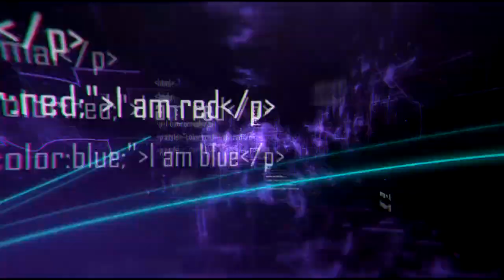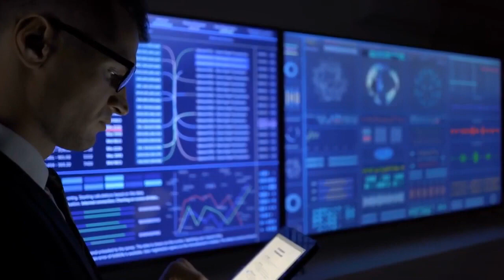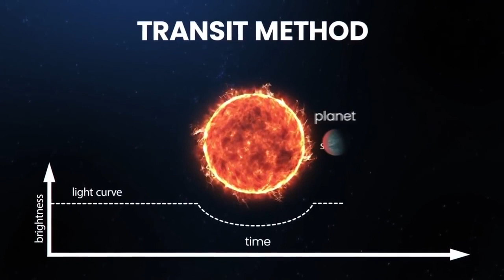Top 10 Deadliest ExoPlantes Discovered Far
An exoplanet or extrasolar planet is a planet outside the Solar System. The first possible evidence of an exoplanet was noted in 1917 but was not recognized as such. The first confirmation of detection occurred in 1992. A different planet, initially detected in 1988, was confirmed in 2003. How many confirmed Exoplanets are there 2022.
 James Webb Space Telescope, Kepler Telescope, Exoplanets, galaxy, milky way, nasa.

10. Corot 7b Lava 00:00
9. HD 189733B 1:52
8. K2 18b 2:55
7. k2 141b 3:47
6. Wasp 12 b 4:46
5. HD 106906 B 5:37
4. Kepler 16B 6:37
3. Kelt 9 B 7:47
2. Tres 2b 8:49
1. J1407b Super Saturn 9:41